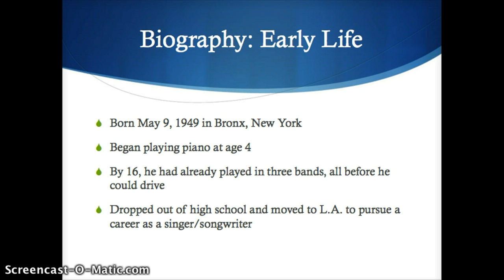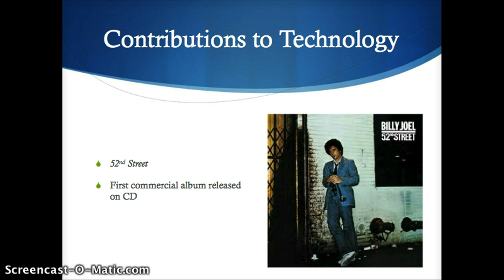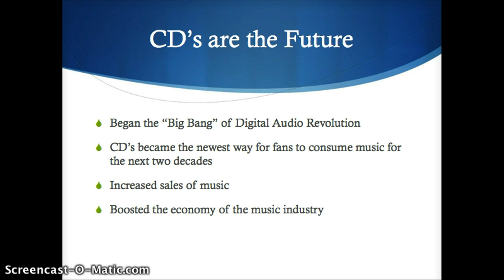Module4_Group1_MOLLOHAN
Billy Joel's revolutionary 52nd Street album.